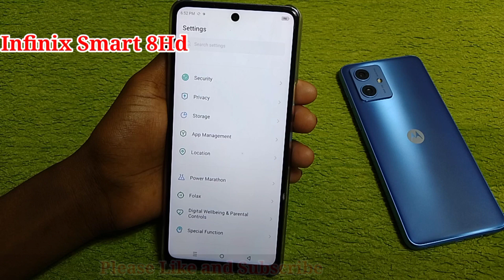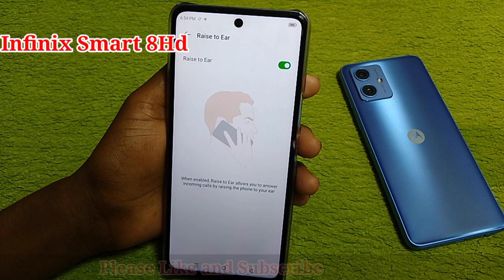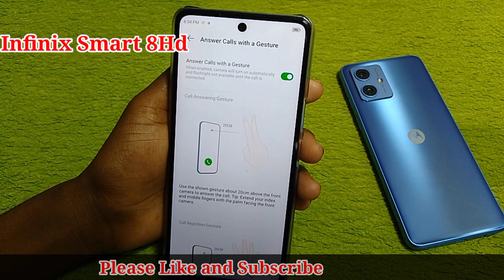Infinix smart 8 hd me smart 8 hd me smart call setting/how to set smart call in infinix smart 8 hd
Hello friends Aaj ki is video ke madhyam se maine aap logo ko bataya hai ki infinix smart 8 hd me number block setting

Infinix smart 8 hd me mobile me number block kaise kare

Infinix smart 8 hd me Blocklist setting
Infinix smart 8 hd me number unblock kaise kare
Number block aur unblock in infinix smart 8 hd me